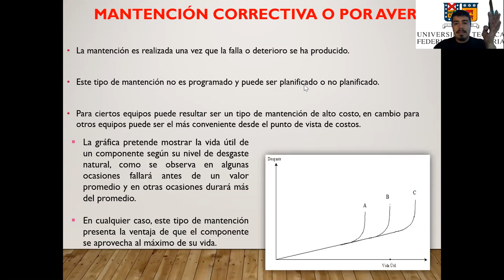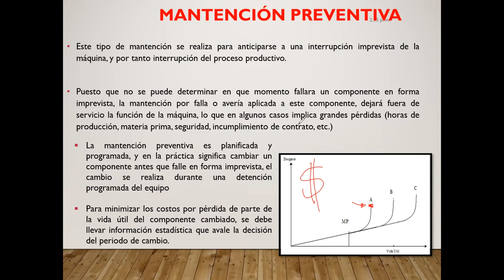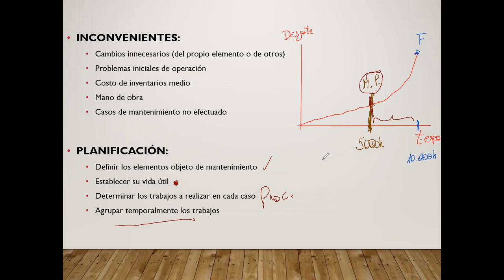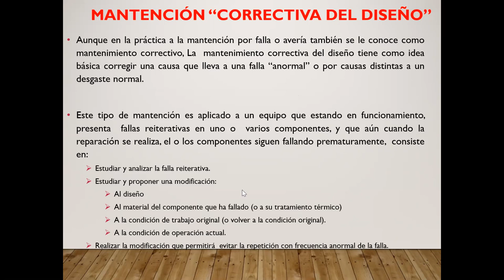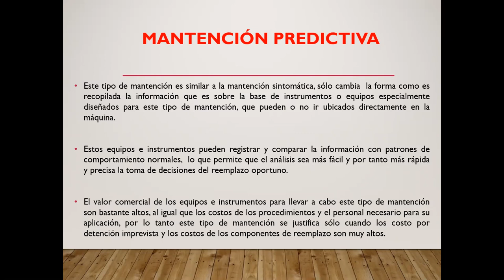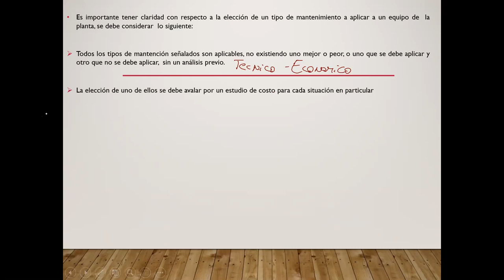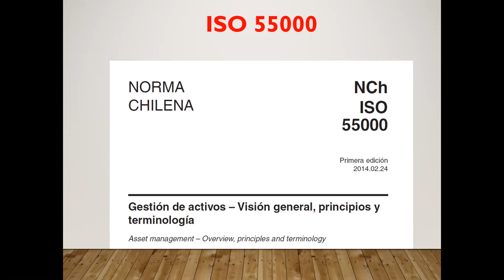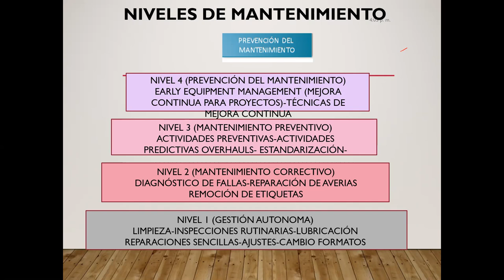Clase-25-05-2021_Catedra_Mantenimiento de Equipos Minero